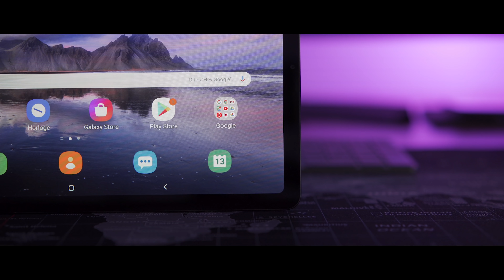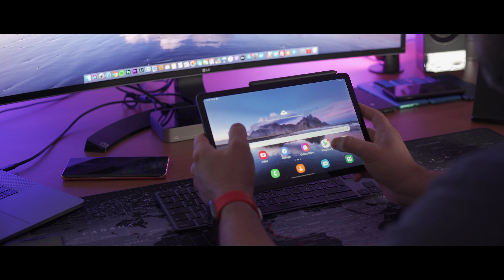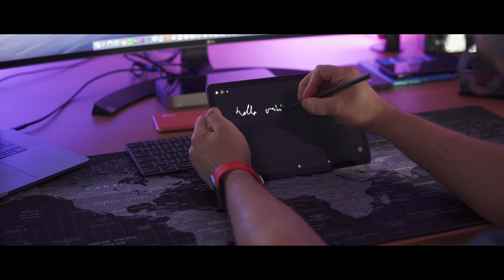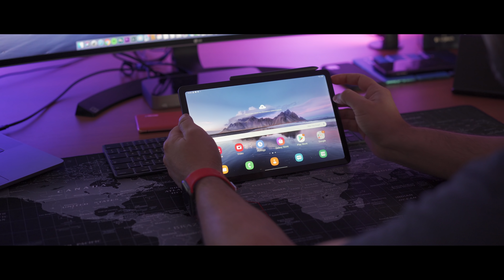TEST de la GALAXY TAB S6 LITE, la tablette qui n'a de "lite" que le nom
Samsung m'a envoyé une Galaxy Tab S6 Lite pendant quelques semaines. Je m'attendais à un produit avec beaucoup de compromis, mais la petite tablette s'est révélée surprenant à bien des égards. Notamment grâce à son stylet et à ses fonctions orientées productiivité.

Du coup, si vous cherchez une petite tablette pas trop chère pour vous accompagner dans toutes vos aventures, c'est peut-être bien l'appareil qu'il vous faut.

🔥 MON MATOS